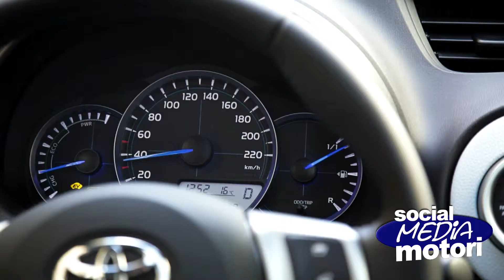Toyota, la Yaris è anche Hybrid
Amsterdam - La Toyota non finisce mai di stupire. Ecco, allora, salire alla ribalta la Yaris Hybrid, ossia la prima auto totalmente ibrida nel segmento B in Europa. E' un'autentica rivoluzione quella che la Casa giapponese consegna alla storia con la versione ibrida di questa urban-car "fiore all'occhiello" della sua gamma, la più venduta in Europa dove ha già superato (a maggio 2012) quota 2 milioni e mezzo di unità vendute (700.000 in Italia): spicca, soprattutto, il sistema (intelligente) Hybrid Synergy Drive che abbatte decisamente consumi ed emissioni nocive senza intaccare prestazioni e spazio a bardo. Ma andiamo con ordine.Un'altra "pietra miliare" nel lungo cammino della Toyota: il nuovo sistema full hybrid comprende un nuovo motore a benzina 1.5 litri (16 valvole, 74 cv a 4.800 giri, coppia massima di 111 Nm) e un motore elettrico (così, in totale, si arriva a 100 cavalli), un differenziale, un inverter e un pacco-batteria più compatti. L'efficienza della trasmissione offre il miglior bilanciamento possibile tra prestazioni (da 0 a 100 orari in 11"8) , consumi (3,1 litri in 100 chilometri nel ciclo urbano) ed emissioni di Co2 (79 g/km nel ciclo combinato) del segmento B.